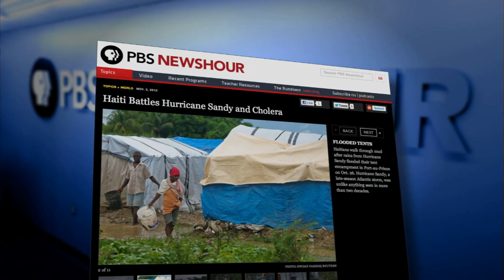Northeast Storm Victims Losing Patience, Lack of Basic Needs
Extensive damage to infrastructure and buildings in the Northeast has limited access to critical supplies of gasoline, electricity and clean water up and down the Jersey Coastline and in New York City. Ray Suarez talks to New York Times' Patrick McGeehan about the state of New York's five boroughs, where patience wears thin.